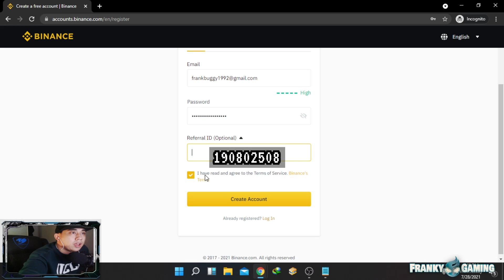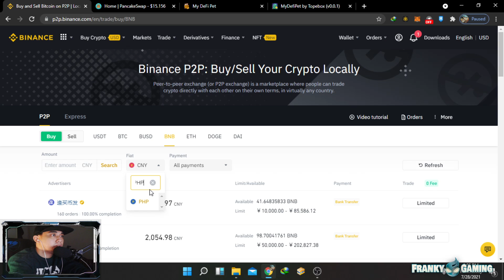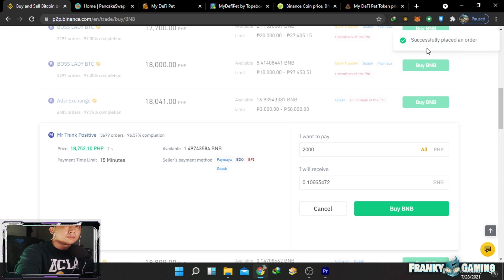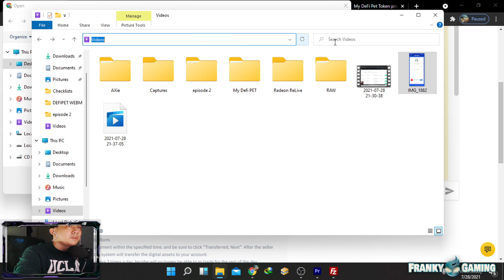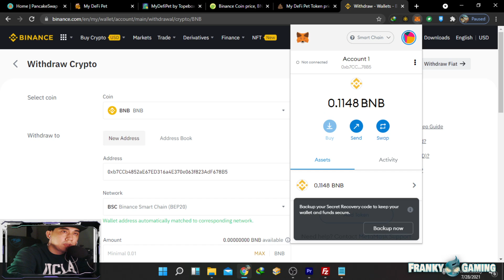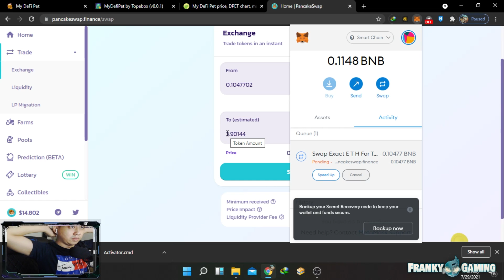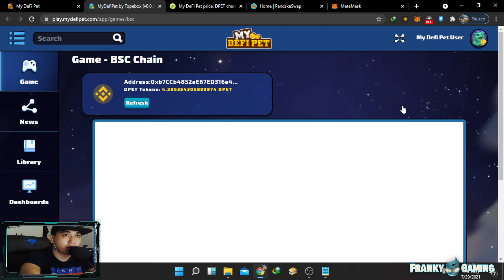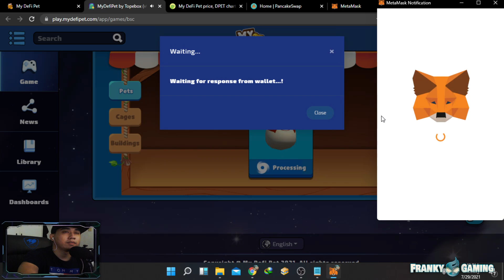PAANO MAKABILI NG EGG , DPET | HOW TO PLAY MY DEFI PET? | BEGINNERS GUIDE: TUTORIAL | PLAY TO EARN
GUIDE ON HOW TO BUY MY DEFI PET EGGS USING BANK/GCASH ACCOUNT

𝙏𝙐𝙏𝙊𝙍𝙄𝘼𝙇:

𝗦𝗧𝗘𝗣 𝟭:
CREATE BINANCE ACCOUNT
𝗦𝗧𝗘𝗣 𝟮:
BUYING BNB COINS IN BINANCE
𝗦𝗧𝗘𝗣 𝟯:
SWAP BNB COINS TO DPET TOKENS
pancakeswap.finance
𝗦𝗧𝗘𝗣 𝟰:
BUYING EGG IN GAME - GOODLUCK AND ENJOY!

DPET TOKEN ADDRESS : 0xfb62ae373aca027177d1c18ee0862817f9080d08